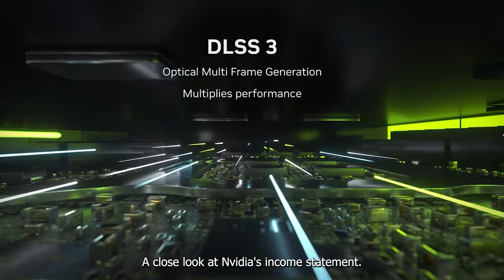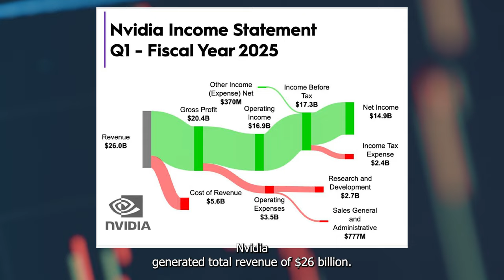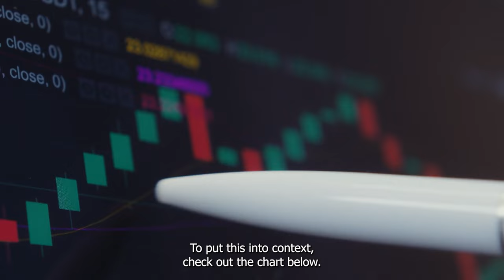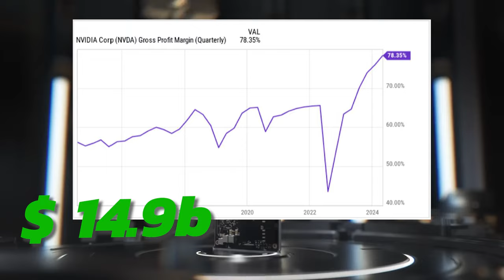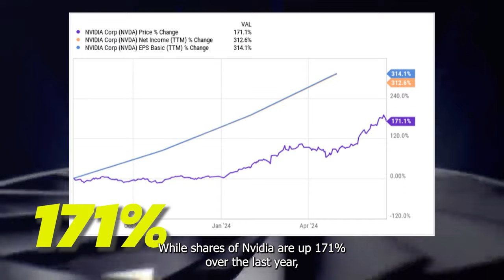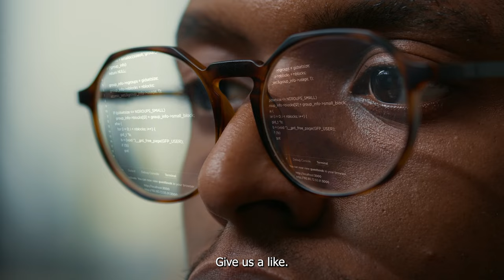Nvidia Is Now Valued At Over $3 Trillion. Here's An Overview Of How The Company Generates Revenue.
Nvidia is one of the world's most valuable businesses, but do you know what the company does to make money?